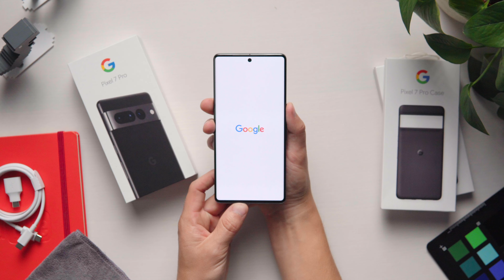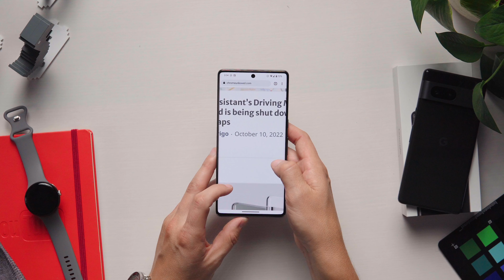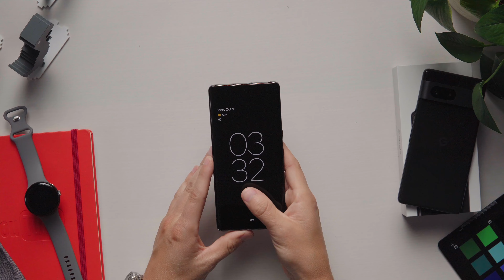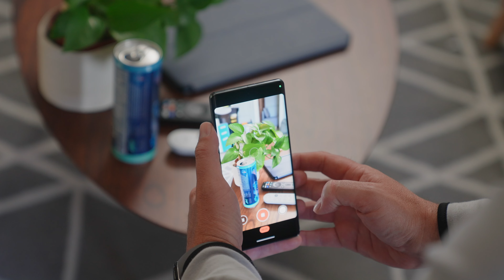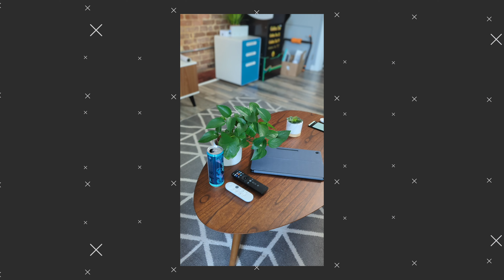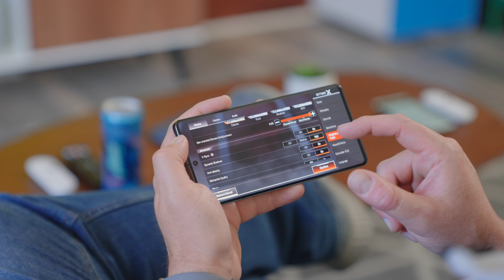Google Pixel 7 Pro Unboxing & First Impressions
Google has officially revealed all their new hardware at the Made By Google 2022 event in New York City last week, and while we've all been inundated with early info about the Pixel 7 Pro since it was clearly revealed back in May at Google I/O 2022, we now have all the actual details we've been waiting for on Google's latest hardware, so let's talk about what Google debuted with Pixel 7 Pro and a few thoughts I have on this phone after a few days of real world use.

Fueled by Fresh Roasted Coffee! Buy the special edition Chrome Unboxed bag